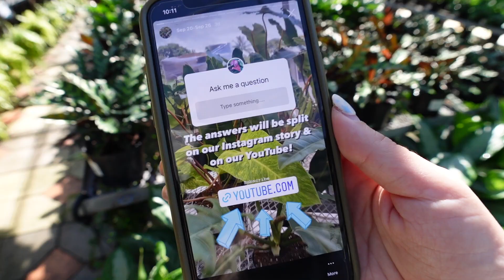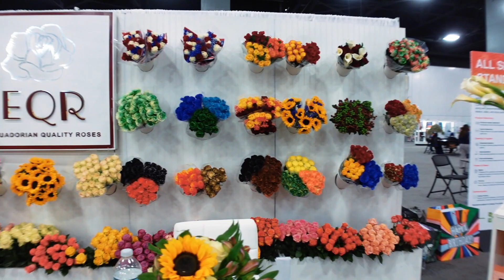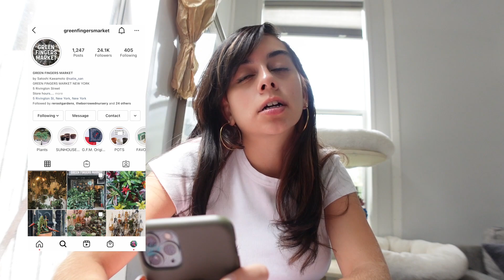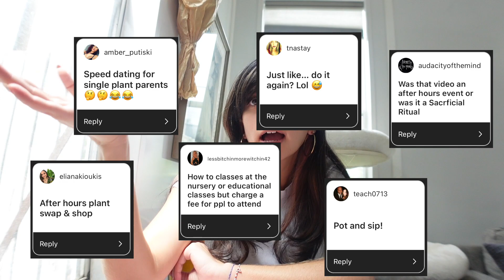Ask Me Anything | Q&A | Aroid Greenhouses | Perfect Choice Nursery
Answering questions you guys asked on Instagram while getting hit in the face by cats LOL!

Timestamps:
Floriculture Expo | 1:11
TV debut | 2:58
How we got into Aroids | 4:52
Plant Tours | 7:33
After Hours | 8:19
Soil | 10:15
Next restock | 10:32

Sony ZV 1 camera
Sony ZV 1 tripod

PERFECT CHOICE NURSERY
Hours: Mon-Sat 7:30am - 5pm (Sun 9-4 SEASONALLY check on our insta bio)
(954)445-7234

FAQ!
Where are you located?

Do you ship?
We don’t ship directly from our store.
restock is every Wednesday, Thursday & Friday at noon EST
But we are off season as of June 28th, 2021

Do you ship Internationallyl?
We do NOT ship internationally.